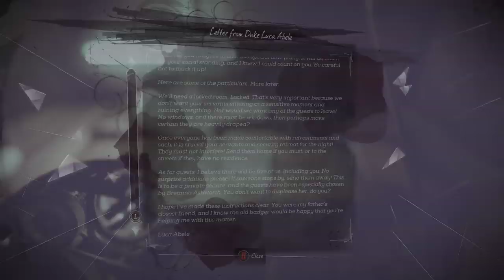Dishonored 2 (part 9/11) - [Playthrough] [No Commentary] [720p]